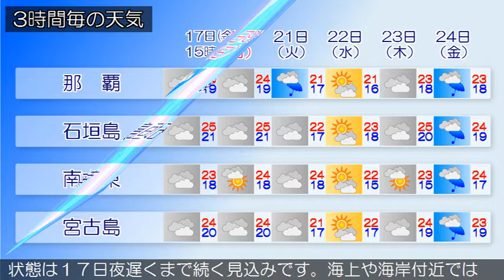2017/03/17 沖縄地方の天気予報 昼